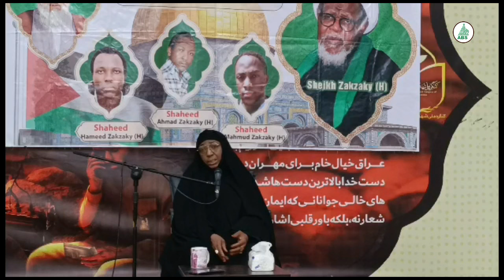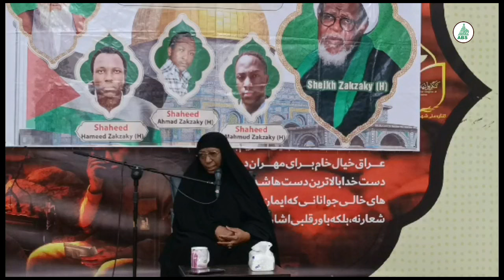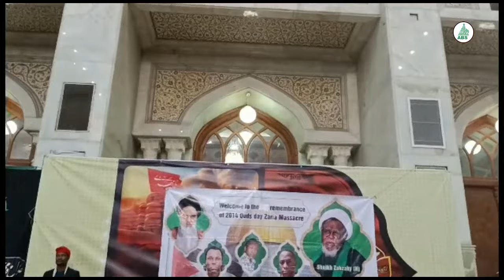JAWABIN MALAMA ZEENAH IBRAHIM A LOKACIN TARON TUNAWA DA WAKI'AR QUDUS KARO NA 10 A TEHRAN, IRAN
Jawabin Malama Zeenah Ibrahim a lokacin tunawa da Waki'ar Qudus karo na goma a Haramin Imam Khomein [QS] a Tehran, Iran.

Malama Zeenah ta halarci taron ne bayan ta ziyarci Imam Khomein [QS] a makwancin sa, sannan ta karasa inda ake taron ta gabatar da jawabin nata.